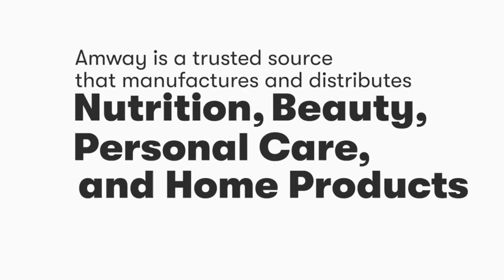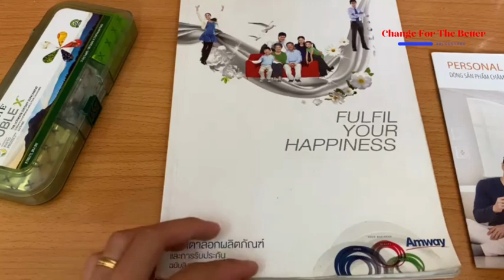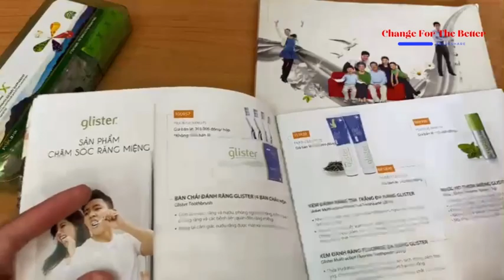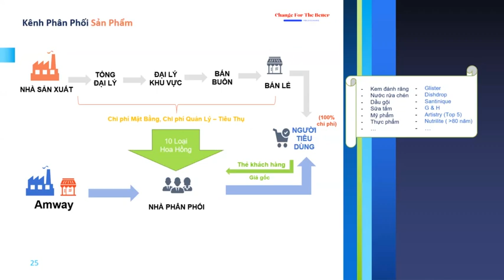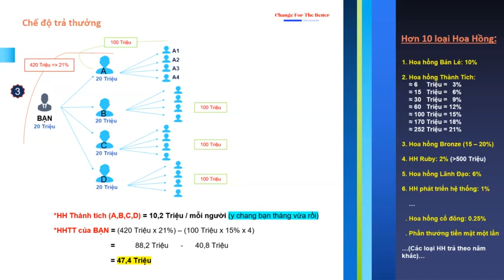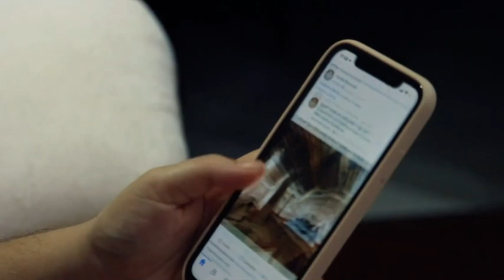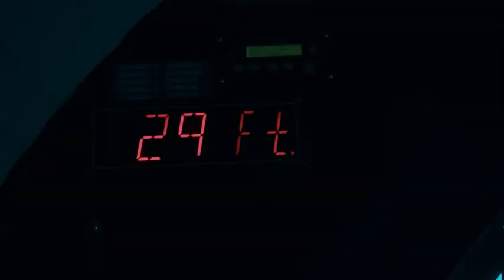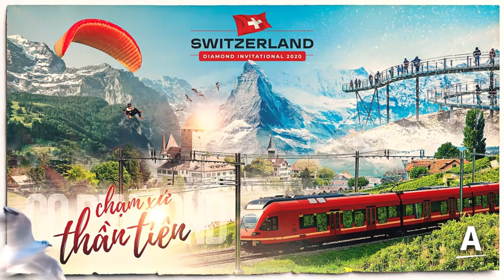CƠ HỘI KINH DOANH AMWAY (trả thưởng thông minh) || Thành công toàn diện || OPP BlueShare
TỔNG HỢP VIDEO THÔNG TIN & CHIA SẺ NHANH KINH DOANH AMWAY
*Nguồn video thông tin: Amway Global và Amway Việt Nam

"AMWAY - Một cơ hội - Trọn đam mê"

𝐍𝐇𝐀̀ Đ𝐎̂̀𝐍𝐆 𝐒𝐀́𝐍𝐆 𝐋𝐀̣̂𝐏
𝐌𝐨̣̂𝐭 𝐥𝐢̣𝐜𝐡 𝐬𝐮̛̉ 𝐜𝐮̉𝐚 𝐭𝐢𝐧𝐡 𝐭𝐡𝐚̂̀𝐧 𝐤𝐡𝐨̛̉𝐢 𝐧𝐠𝐡𝐢𝐞̣̂𝐩

Rich DeVos và Jay Van Andel là hai người bạn có cùng mục tiêu và tham vọng: họ muốn đem lại nhiều thứ tốt đẹp hơn trong cuộc sống cho bản thân, gia đình và bạn bè. Năm 1959 - sau nhiều lần mạo hiểm kinh doanh - họ cùng nhau bắt đầu một công việc kinh doanh mới tại tầng hầm của ngôi nhà họ. Họ đã gầy dựng Amway.

Trải qua hơn 60 năm hình thành và phát triển, Amway liên tục giữ vững vị thế công ty bán hàng trực tiếp số 1 thế giới (Theo bảng xếp hạng năm 2020 của Direct Selling News Global 100, được xuất bản trong ấn bản tháng 6 năm 2020 của Direct Selling News, dựa trên doanh thu năm 2019). Di sản của Amway bao gồm một lịch sử phong phú về tinh thần khởi nghiệp và giúp những người khác thành công.

✅ Link Liên kết Giới thiệu để đăng ký hồ sơ được dễ dàng hơn ƯU ĐÃI MUA HÀNG AMWAY GIÁ GỐC: “Trở thành nhà phân phối” hoặc “Trở thành khách hàng nhà phân phối” với chỉ 3 bước đơn giản cập nhật thông tin:

*LH hỗ trợ: Mr.Trung: 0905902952, hoặc
*𝐍𝐡𝐚̂́𝐩 𝐯𝐚̀𝐨 𝐥𝐢𝐧𝐤 (copy link) đ𝐚̆𝐧𝐠 𝐤𝐲́ 𝐧𝐠𝐚𝐲

===o0o===

KINH DOANH CÙNG AMWAY:

Nhà phân phối Amway tạo ra thu nhập bằng cách giới thiệu và bán các sản phẩm chất lượng cao của chúng tôi và xây dựng một nhóm để làm điều tương tự. Hàng loạt các sản phẩm dinh dưỡng, sắc đẹp và gia đình được cá nhân hóa, lành mạnh của chúng tôi giúp mọi người có một cuộc sống cân bằng và năng động hơn.

MỘT DOANH NGHIỆP VỚI THÀNH CÔNG ĐÃ ĐƯỢC CHỨNG MINH:

* Gần 400 sản phẩm:
Chúng tôi sản xuất gần 400 sản phẩm dinh dưỡng, làm đẹp và gia dụng chất lượng cao mà mọi người trên khắp thế giới sử dụng hàng ngày, được hỗ trợ bởi đảm bảo 100% sự hài lòng. Trên thực tế, Amway bán nhiều sản phẩm hơn với sự đảm bảo hài lòng hơn bất kỳ người bán trực tiếp nào khác.

* Hơn 1 triệu nhà phân phối:
Hơn 1 triệu người trên khắp thế giới kiếm thêm thu nhập cho bản thân và gia đình với tư cách là nhà phân phối Amway. Kể từ năm 1959, Amway đã trả nhiều tiền thưởng và ưu đãi tiền mặt cho các nhà phân phối của mình trên toàn thế giới hơn bất kỳ công ty bán hàng trực tiếp nào khác trong lịch sử.

* Hơn 100 quốc gia và vùng lãnh thổ:
Amway hoạt động tại hơn 100 quốc gia và vùng lãnh thổ, bao gồm hơn 60 ngôn ngữ. Hơn 15.000 nhân viên bao gồm hơn 500 nhà khoa học, kỹ sư và chuyên gia kỹ thuật. Chúng tôi đã được bình chọn là công ty bán hàng trực tiếp số 1 trên thế giới bởi Tin tức bán hàng trực tiếp. **

CHI PHÍ THẤP, RỦI RO THẤP:
Nhà phân phối Amway bán các sản phẩm chất lượng mà mọi người sử dụng hàng ngày và tạo thêm thu nhập từ:

Lợi nhuận bán lẻ từ mọi sản phẩm Amway™ họ bán.
Tiền thưởng được tính từ sự phát triển kinh doanh của họ.
Sự khích lệ và tưởng thưởng khi họ đạt được các mốc quan trọng trong sự nghiệp kinh doanh Amway của mình.

CÔNG NHẬN THÀNH TÍCH:

AMWAY PHÁT TRIỂN CON NGƯỜI, CON NGƯỜI XÂY DỰNG KINH DOANH
- Rich DeVos -
Tại Amway, chúng tôi luôn chú trọng vào triết lý "Phát triển con người, con người xây dựng kinh doanh". Do đó, Amway đã phát triển lộ trình đào tạo toàn diện từ căn bản đến nâng cao dành cho các cấp độ nhà phân phối, nhằm cung cấp đầy đủ các năng lực xây dựng kinh doanh hiệu quả như:

* Kiến thức sản phẩm
* Kỹ năng ứng dụng công nghệ
* Kỹ năng kinh doanh
* Kỹ năng lãnh đạo